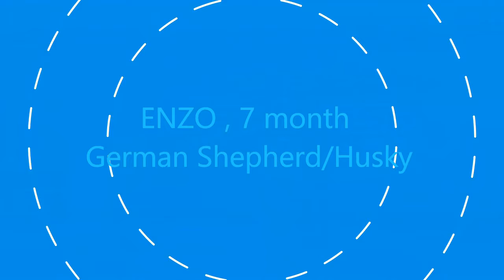7 month husky/German Shepherd (Enzo) Best Dog Trainers/ Philadelphia Off Leash Trainers